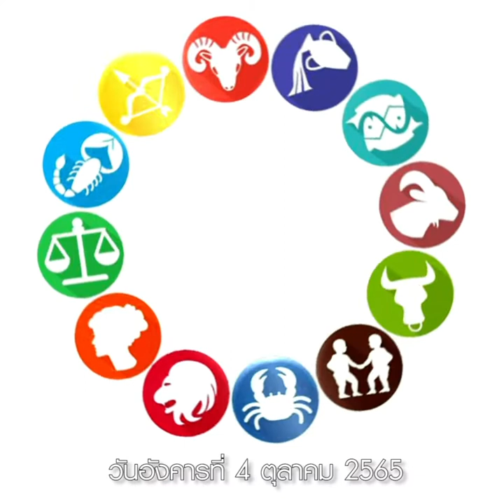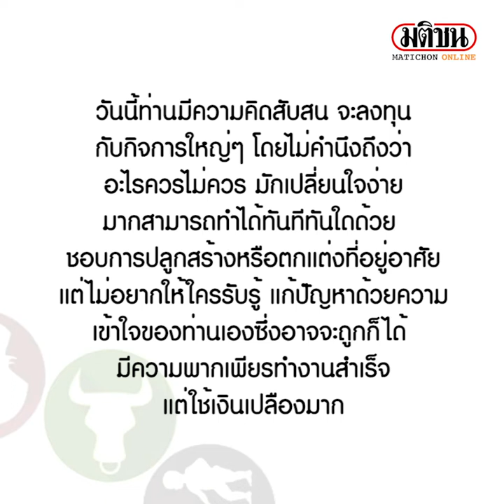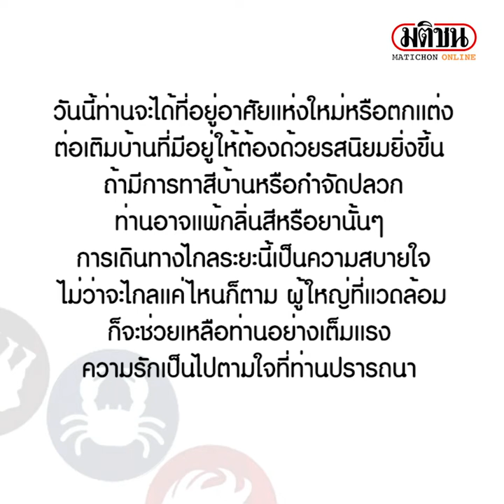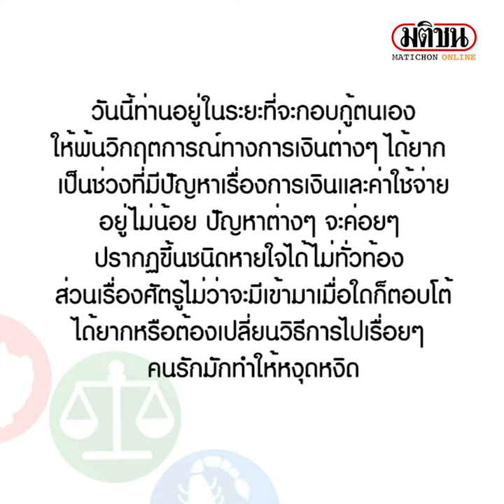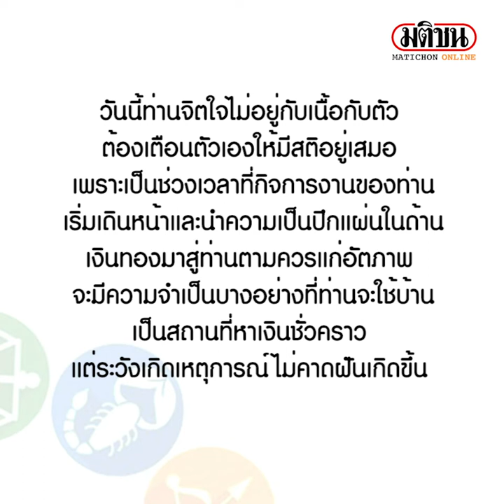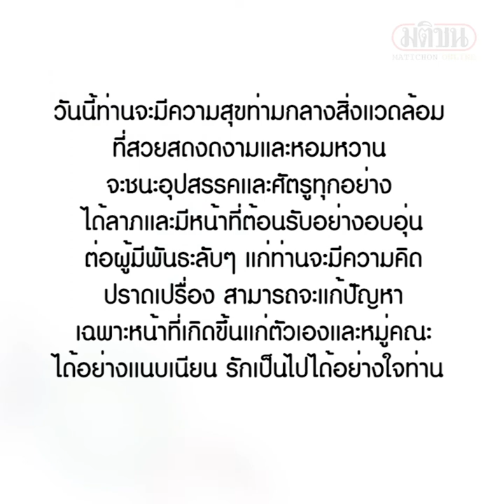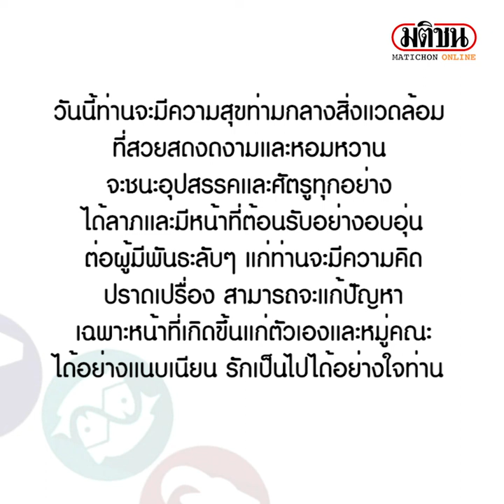เช็กเลย! ราศีไหนดวงกำลังดีทั้งความเป็นอยู่ การทำงาน ไม่ผิดหวังง่ายๆ ได้ของใหม่แทนของเก่าดีกว่าเดิม